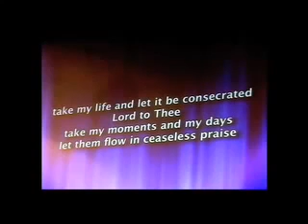Dr Ross Woodward, Surgeon Missionary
Ross Woodward served in the Canadian Air Force during the 2nd World War, after he trained as a Doctor and a Surgeon. Went to Angola as a missionary, he recounts many of his exciting experiences.

More at Dr. Steve Herbst knows he has a special gift. The foot and ankle surgeon takes an annual medical mission trip to Central America where he performs free procedures.

Samantha Winter Concert Star Spangled Banner.

An excerpt from "Have Scalpel Will Travel" by Barry Hicks available on ardithkeef.com: .so my job was to try to teach him to do some operations which he felt would be good for him to.